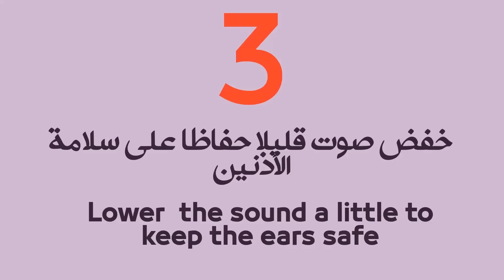8 تمارين الكتف كمال الاجسام بطرق مختلفة - shoulder exercises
ما اقوم به هو شرح المناطق المستهدفة لكل تمرين بطريقة عليمة وسهلة تسهيل على اي لاعب
 رياضة تلقي معلومة اما بصورة او مكتوبة حتى نستهدف جميع فئات وشرائح وثقافات عالم ( الصورة لغة العالم )
طريقة تكوير الكتف عن تجربه  "" تمارين للحصول على كتف عريض وعضلات ظهر قوية""- 1- تكوير الكتف 2- فصل الكتف ""
تمارين رياضية لتضخيم عضلة الكتف "" تمارين الكتف أقوى تمارين عضلات الكتف "" اقوى تمارين لتضخيم و تقوية عضلة الكتف""

يوجد ثلاث عضلات رئيسية في كتفك: العضلة الدالية الأمامية والعضلة الدالية الجانبية والعضلة الدالية الخلفية. ستحتاج إلى بناء كل هذه العضلات إذا أردت الحصول على كتف قوي ومتوازن.[١] حاول القيام بحركات متعددة للمفاصل ومركبة لتقوية العضلات الدالية وركز على تمارين الضغط العلوي مثل الضغط على الكتف برفع الدمبل.

جزء
1
بناء العضلة الدالية الأمامية

1
مارس تمرين الضغط على الكتف. هذا التمرين رائع للعضلات الدالية الأمامية ويُعتبر أكثر التمارين فعالية لبناء عضلات الكتف. يمكنك استخدام قضيب الحديد أو الدمبل أو آلة الضغط على الكتف. يُعد قضيب الحديد هو أكثر الوسائل فعالية بسبب حمولته الثقيلة التي يمكنك زيادتها مما يعني أنه يمكنك رفع المزيد من الوزن عند الحاجة. يتطلب الدمبل مزيدًا من التناسق لرفعه ولكنه يساعدك في الحفاظ على توازن القوة بين كتفيك.[٢]

2
باشر بموقع البدء. يُفضل القيام بهذا التمرين أثناء الوقوف؛ أمسك الحديد أو الدمبل بقبضة يدك بحيث تكون راحة اليد للأمام وتكون المسافة أعرض قليلًا من المسافة بين كتفيك. أمسك الوزن أمام رأسك بحيث يكون أعلى مستوى الكتف مباشرة.[٣]
يمكنك القيام بهذا التمرين وأنت جالس على الرغم من أن وضعية الجلوس لا تقم بتمرين الجزع كثيرًا. التزم بوضعية الجلوس إذا كنت تُعاني من مشاكل في أسفل ظهرك. اجلس على الكرسي المخصص لتمرين الرفع وحافظ على ظهرك في وضع عمودي. حافظ على استقامة ظهرك وثبت قدميك جيدًا في الأرض.

3
قم بالضغط. ارفع الحديد أو الدمبل في حركة واحدة سلسة فوق رأسك للحد الذي يستقيم فيه ذراعيك. ارفع الوزن وانتظر للحظة ثم أخفضه ببطء إلى نقطة البداية. اترك الوزن مرتفعًا لمدة ثانيتين ثم كرر الحركة. خذ وقتك وأول اهتمامًا كبيرًا لوضعيتك وتأكد من عدم تفضيل كتف على الآخر. [٤]

4
ارفع الوزن بقوة. يبني ضغط الكتف العضلات بكفاءة أكبر كلما رفعت الوزن عاليًا وقللت تكراره. ابدأ 2-4 مجموعات يحتوي كلًا منها على 4-8 مرات.

جزء
2
تحسين العضلة الدالية الجانبية

1
القيام بتمارين الرفع للعضلة الدالية الجانبية. ابدأ بوضعية الوقوف مع فرد ذراعيك على جانبيك مُمسكًا بالدمبل في كل يد. افرد ذراعيك تمامًا على جانبيك حتى تُصبح موازية للأرض. اثنِ كوعك قليلًا وأمل يديك للأمام كما لو أنك تسكب عصيرًا. أمسك الدمبل وانتظر للحظة أثناء فرد ذراعك ثم أخفض الأوزان ببطء مرة أخرى إلى نقطة البداية. [٥]
خذ زفيرًا عند وصول ذراعيك إلى قمة الرفع ثم خذ شهيقًا ببطء عند إعادة ذراعيك مرة أخرى لوضعية البداية.

1)This video has no negative impact on the original works (It would actually be positive for them)
2)This video is also for teaching purposes.
3)It is positively transformative in nature.
4)I only used bits and pieces of videos to get the point across where necessary. Maniac Muscle shoulder